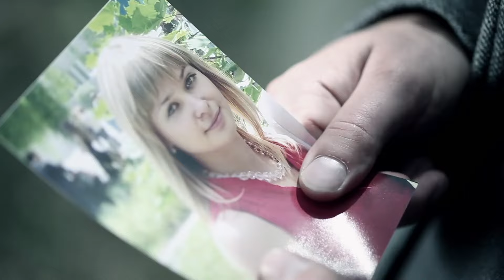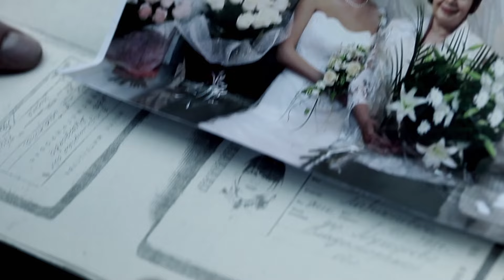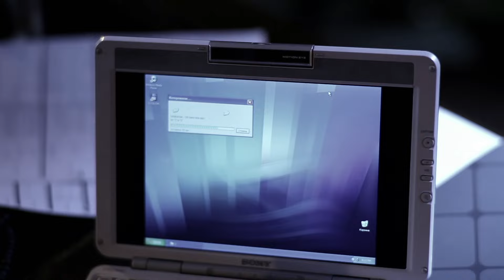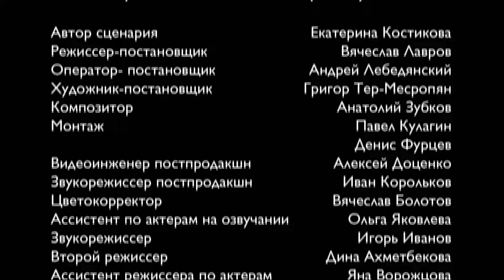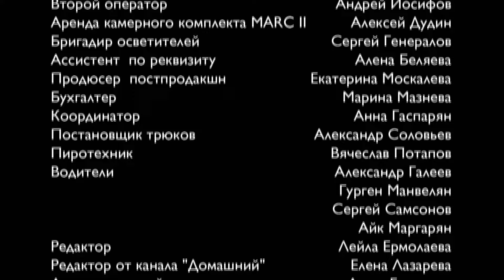«Знак істинного шляху». 4 серія | ВАРТО ПОДИВИТИСЯ! Заплутаний детектив з неочікуваним фіналом!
«Знак істинного шляху». 4 серія

Нове небезпечне розслідування приватного детектива Макара Ільюшина! До детективів звернулась власниця мережі модних салонів Євгенія Гольц. Шість років тому у неї безслідно зникла донька. За цей час жінка встигла вже найняти дванадцять детективів, та жоден не впорався з поставленою задачею. Жінка просить Макара відшукати її доньку. Розслідування життя Еліни приводить Макара до маленького хлопчика. Невже це син Еліни? А що сталось з дівчиною? Відповідь вас здивує! Дивіться детективний серіал «Знак істинного шляху»!